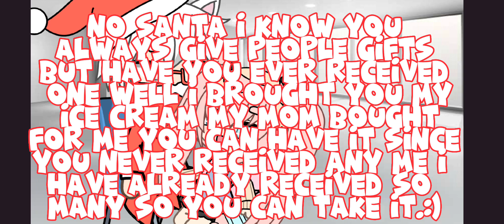Evil santa meme 💋👧🎅[[gacha heat]]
Santa always gives people gifts but has he ever received any? Watch this video to find out what happens. ♥️🥰✨️

massive twist ahead✨️✨️🤫